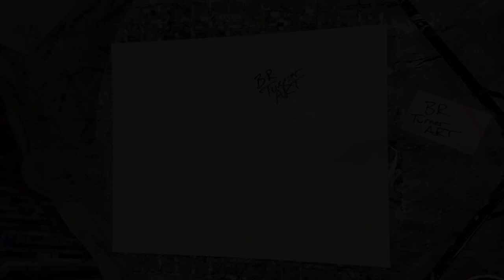Create ART using a MARBLE! Best Acrylic Pour Painting Technique!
BR Turner ART

The MARBLE is too much fun! This one turn out wild! What do you think? Let me know down in the comments!

I use liquitex acrylic mixed with floetrol at around 1/4 paint to floetrol ratio 👍
My marble is a 5/8 inch steel ball bearing.

If you’re interested in purchasing any of my work please